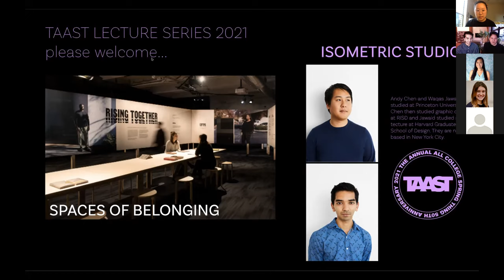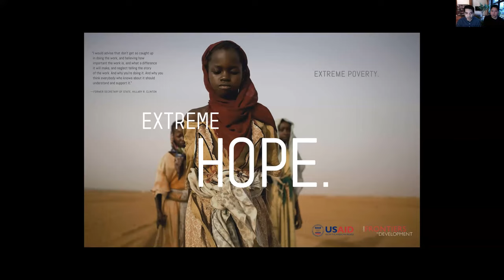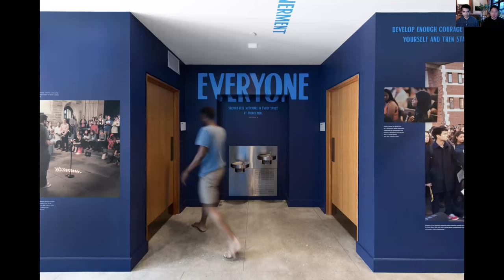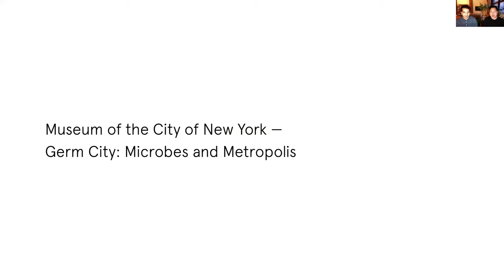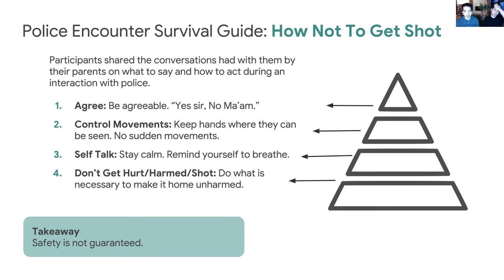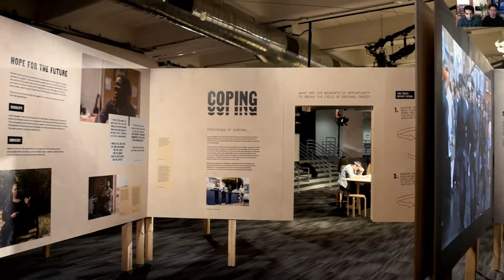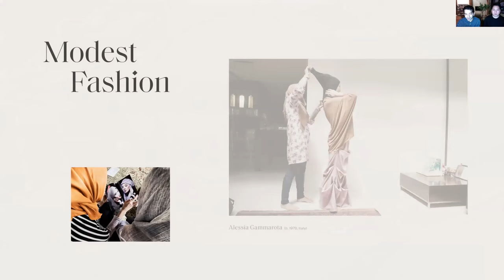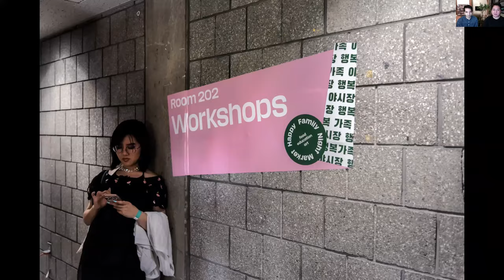University of Tennessee College of Architecture + Design TAAST Lecture 2021: Isometric Studio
In a March 18, 2021, lecture entitled, Spaces of Belonging, Isometric Studio partners Andy Chen and Waqas Jawaid shared their recent work at the intersection of architecture, graphic design and social justice with faculty, staff and students at the University of Tennessee College of Architecture and Design. This includes visual identities, exhibition design projects, and signage programs for major educational and cultural clients including Google, Cooper Hewitt Smithsonian Design Museum, Princeton University, and the Museum of the City of New York. The partners discussed the opportunities and complexities associated with navigating this work as queer people of color, engaging with complex social issues including gender equity, climate change, racial justice, LGBT identity, and immigrant rights. || A student organization at the UT College of Architecture and Design called TAAST (The Annual All-College Spring Thing) presents a week of student-organized workshops, creative pursuits and community-building activities. TAAST 2021 celebrated the 50th anniversary of the annual event, and TAAST student leaders presented lectures that celebrated the uniqueness and overlap of the four disciplines in the college: Architecture, Design, Interior Architecture and Landscape Architecture.